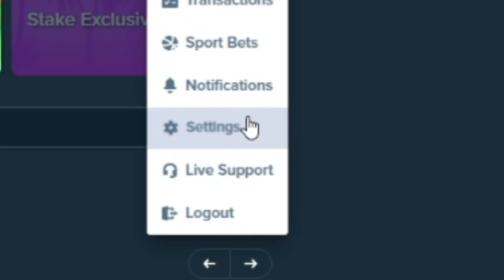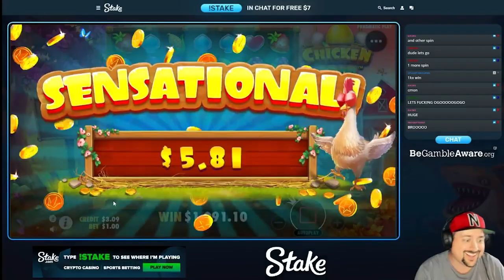MASSIVE MULTI ON CHICKEN DROP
I felt like buying a bonus before ending stream on this day.  Someone suggested I revisit Pragmatic Play's Chicken Drop, and it did not disappoint.